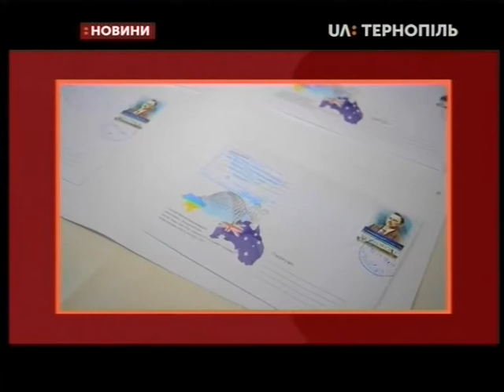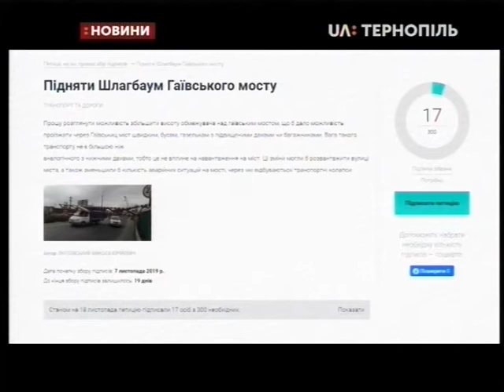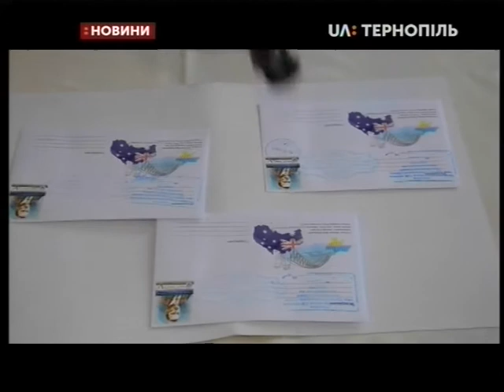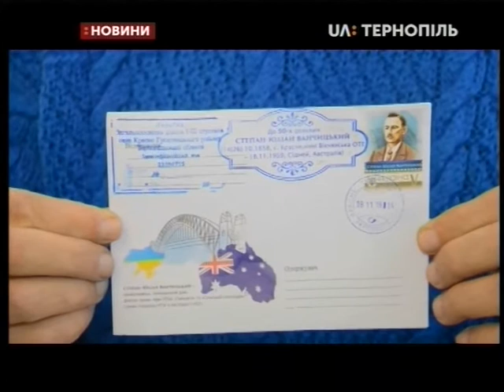18.11.2019. Новини. 20:30